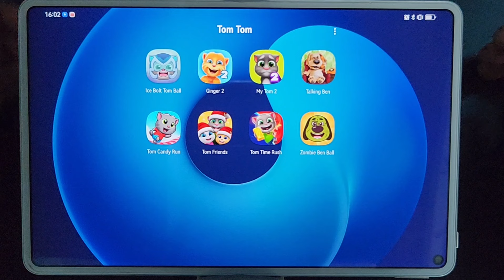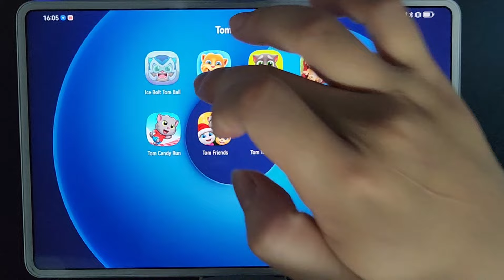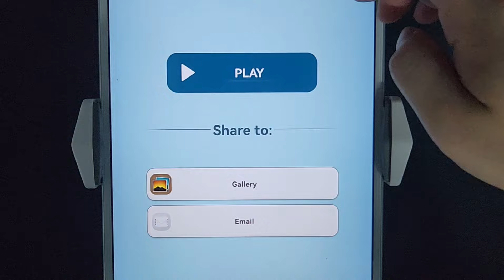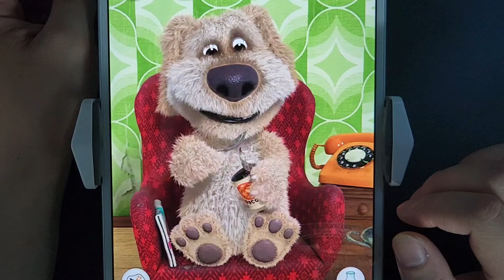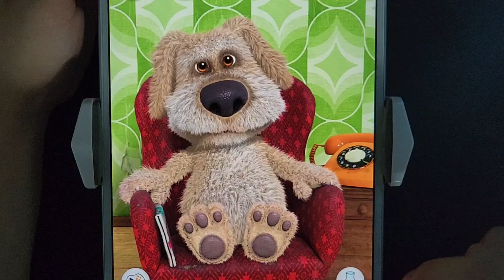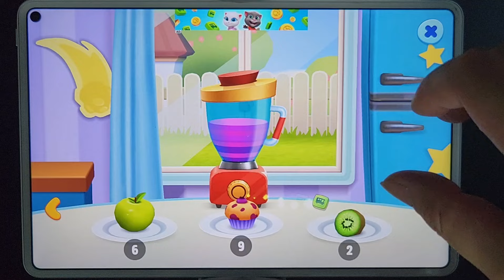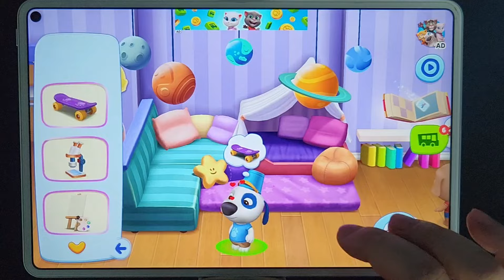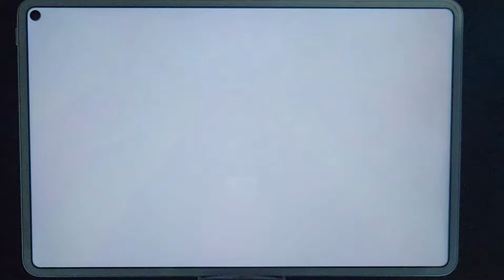IceBolt Tom, Talking Tom 2, Talking Ginger, Talking Ben, Tom Run Candy, My Tom 2